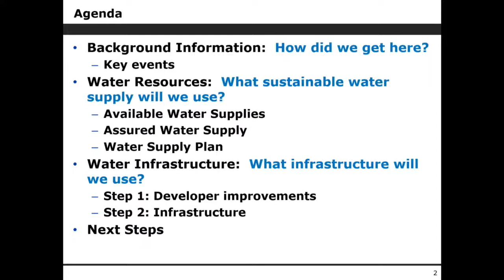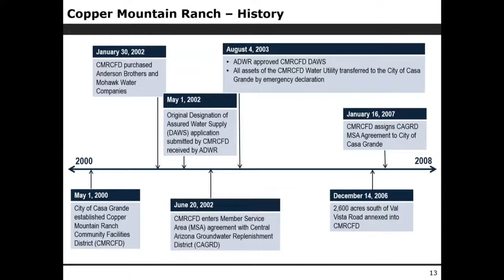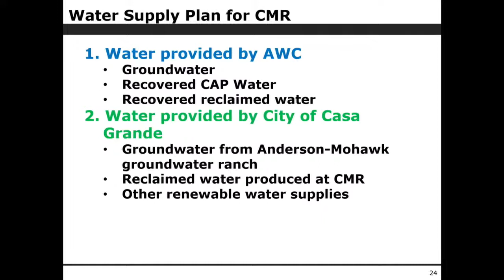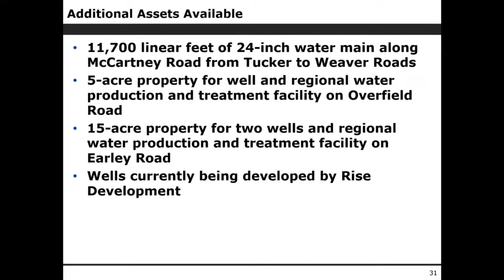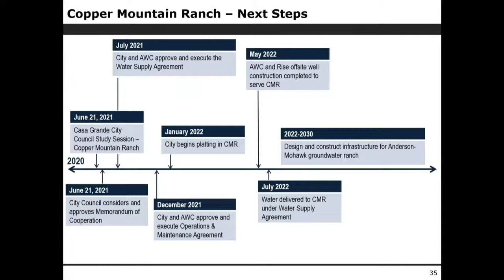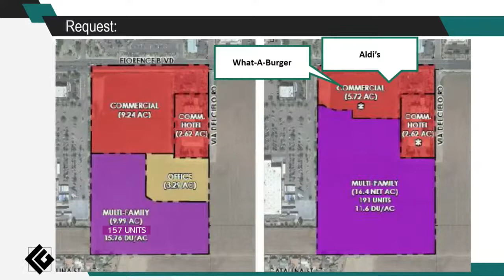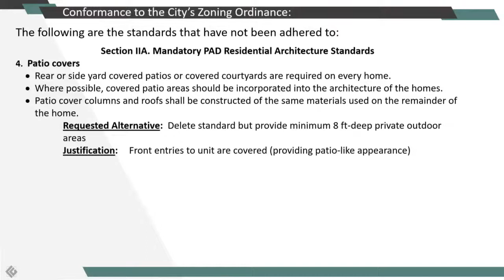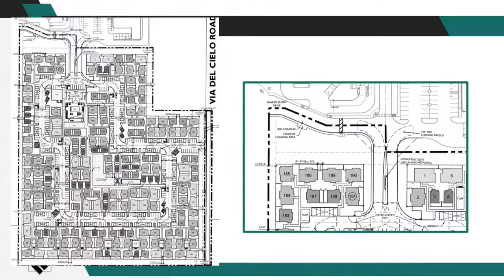City Council Meeting 06/21/21 starting at 5:30 PM